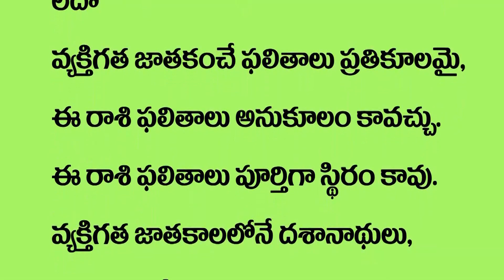2021 అక్టోబర్ 1-15 కన్యారాశి ఫలాలు | Rasi phalalu kanya rasi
Telugu Rasi Phalalu - Kanya Rasi Phalithalu (Virgo Horoscope 2020) కన్యారాశి - Weekly Rasi Phalalu 2021 October 1st to 15th Daily Rasi Phalalu Telugu by Srinivasa Gargeya | Pranati Television